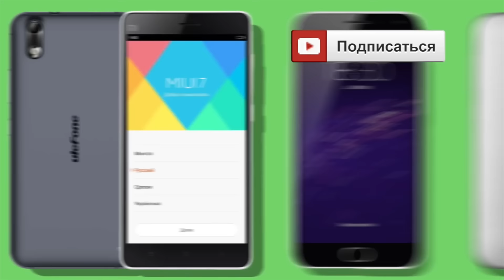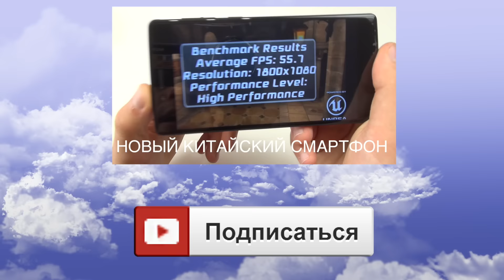БОЛЬШАЯ КОЛОНКА С ALIEXPRESS! ДОБАВЛЯЮ В ДРУЗЬЯ!